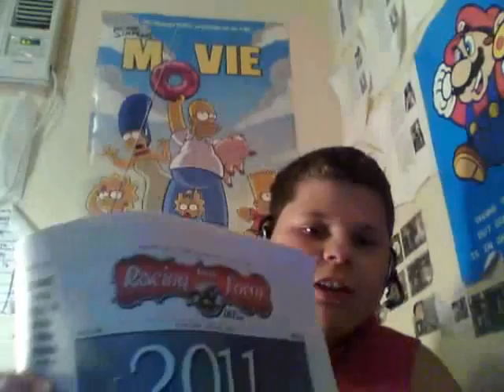woodbine racetrack r 7 7-20-11.wmv